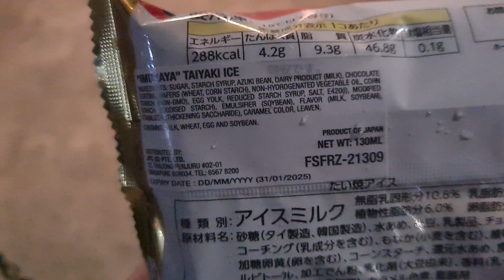Taiyaki ice cream @ don don donki - milky with azuki paste and choco skin